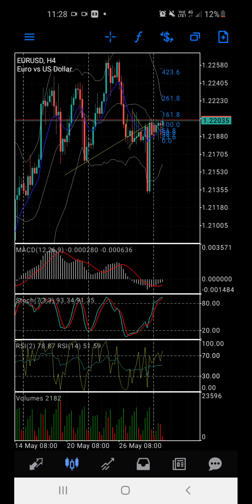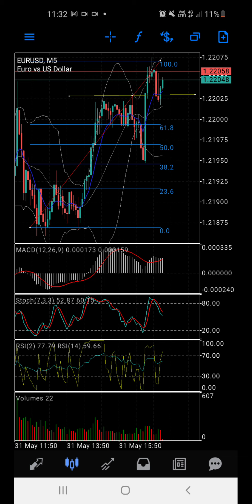Identificando as Melhores Entradas com Fibonacci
Veja como traçar  fibonacci facilmente no metatrader e identificar as melhores entradas no trader.

Veja como fazer direto  do celular sem erro.

🛑 Compre dólar mais barato com a SC Pagamentos - htps://